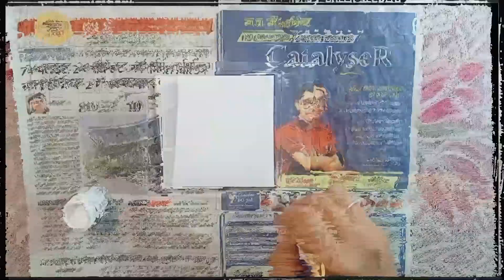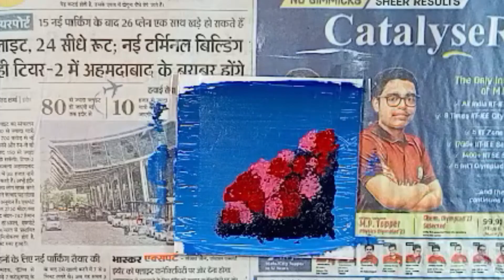paint on mdf board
how to paint on mdf , mdf mei kese paint kre , acrylic painting on mdf , painting for begineer